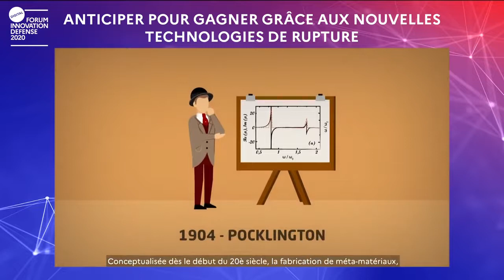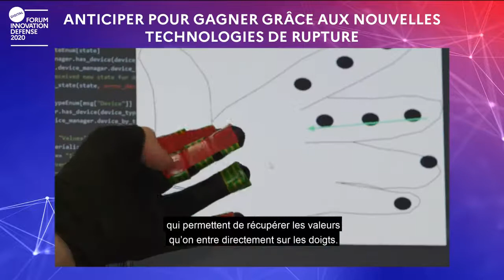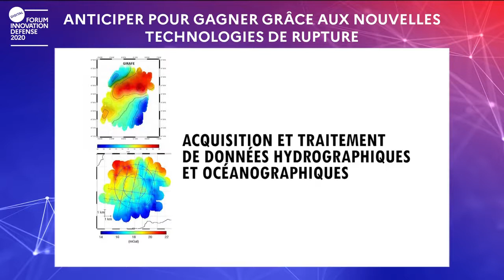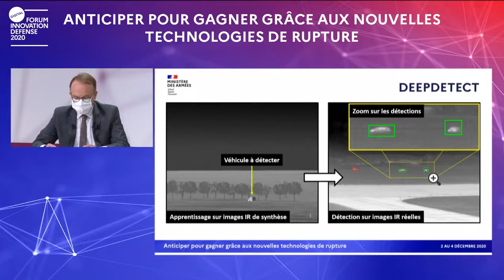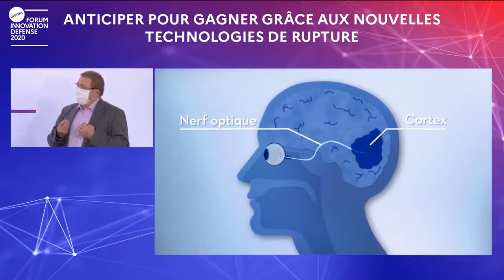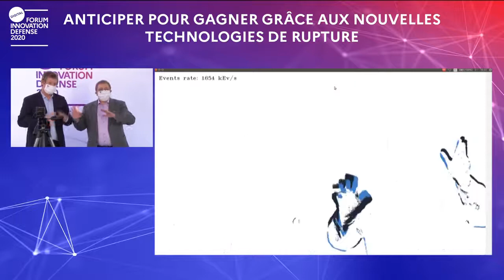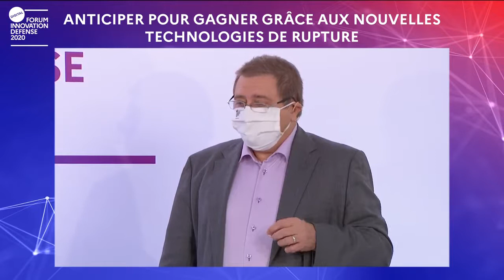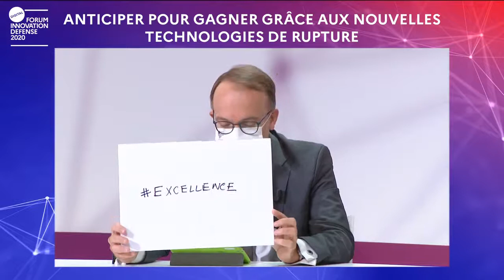[FID 2020] Table ronde "Anticiper pour gagner grâce aux nouvelles technologies de rupture"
Animée par Pierre Julien,  journaliste indépendant, ex rédacteur en chef adjoint RTL, spécialiste aéronautique et défense. Quand une technologie nouvelle devient un nouveau référentiel dans son périmètre et introduit de nouvelles “façons de faire“ c’est tout le domaine concerné qui s’en trouve transformé. On parle ainsi “de technologies de rupture“. Ce qu’ont pu être en leur temps le moteur à combustion remplaçant le cheval, la photographie numérique remplaçant la photographie argentique ou encore les CD audio mp3 remplaçant les anciens lecteurs cassettes ou disques vinyles. Quand on vise une supériorité opérationnelle, ces ruptures, il convient évidemment de les anticiper, de ne pas rater le train de l’innovation comme a pu le faire Kodak en manquant le passage au numérique. C’est d’autant plus vrai pour nos armées qui se doivent d’être toujours à la pointe des innovations technologiques, surtout quand elles sont disruptives. Les ruptures technologiques ouvrent en effet la voie à de nouvelles applications pour gagner en supériorité opérationnelle. D’où l’importance de conduire, non seulement, une démarche de veille, d’exploration et de maturation des technologies émergentes, mais également d’être proactifs au point, si possible, d’anticiper et de favoriser l’éclosion des ruptures technologiques.